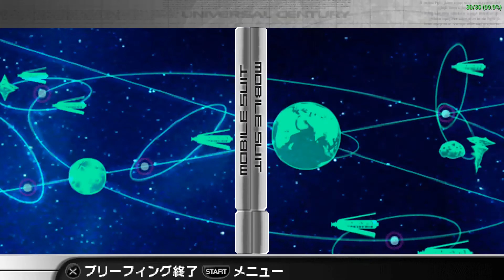Gundam Battle Chronicle ガンダムバトルクロニクル [ULJS-00122] PPSSPP Gameplay ジオン編 - ポケットの中の戦争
PPSSPP 1.2
War int the Pocket
ザクII改
 Zaku II Kai